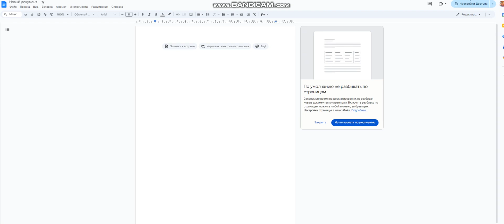- Обоснование выбора уровней покупки для бота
Описание:Откройте мир автоматического трейдинга с нашим уникальным видео, где мы раскрываем секреты успеха с помощью DCA ботов. Научитесь настраивать ботов для покупки на высоких уровнях и максимизируйте вашу прибыль с реальными стратегиями и советами от опытных инвесторов. Независимо от рыночной волатильности, наши методы помогут вам оставаться шаг впереди игры.
Таймкоды:00:00 - Вступление и обзор стратегии00:10 - Обоснование выбора уровней покупки для бота01:00 - Настройка параметров DCA бота02:00 - Рекомендации по управлению капиталом03:00 - Советы по реинвестированию прибыли04:00 - Анализ предыдущих торговых сессий05:00 - Заключение и ключевые моменты стратегии